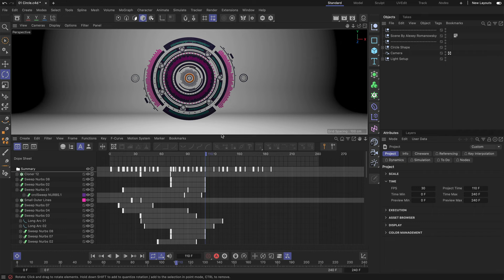C4DQuickTip 60: How to quickly create variations of a project in Cinema 4D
In this Quick Tip, Jonas Pilz (@jonaspilz3d) shows how to create variations of a project by quickly creating a duplicate of the project within Cinema 4D.

Free assets from the Cinema 4D Asset Browser used in this Quick Tip:
01 Circle.c4d